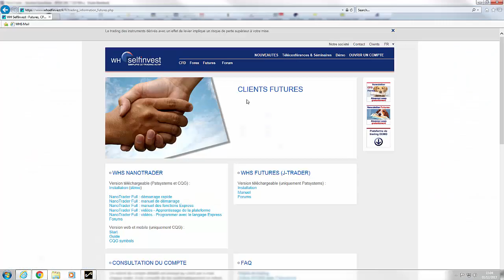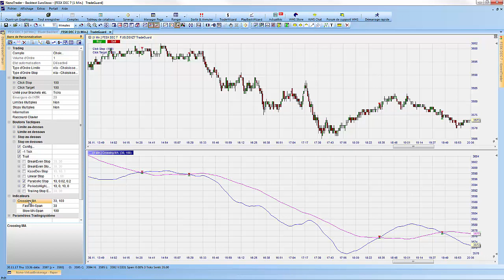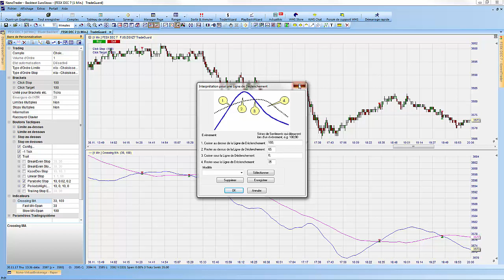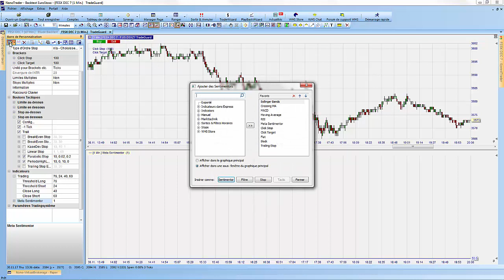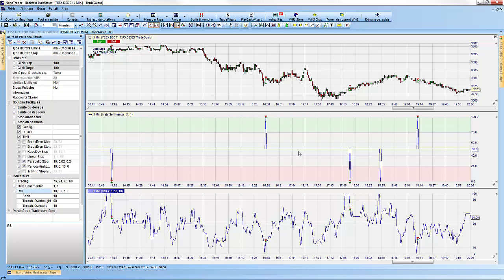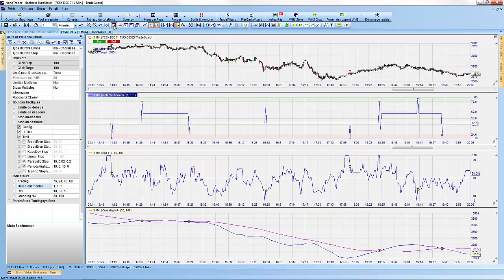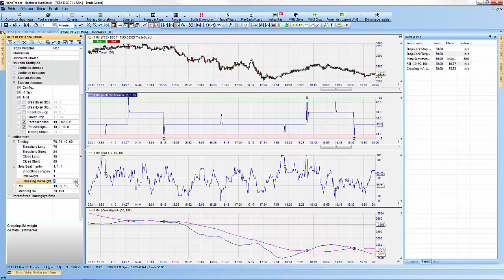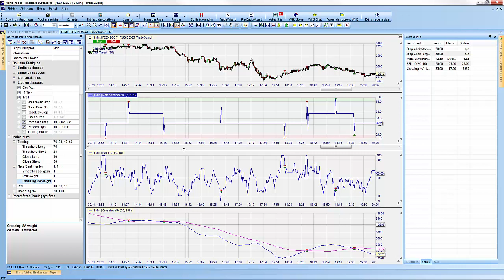Principes de base